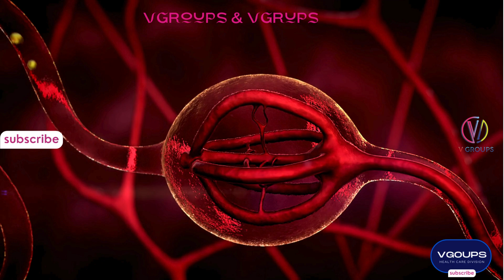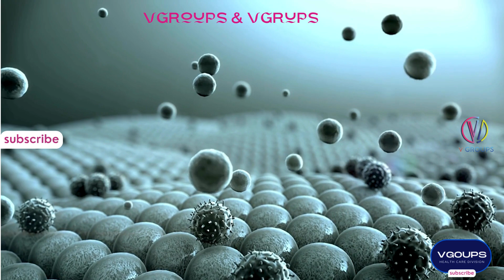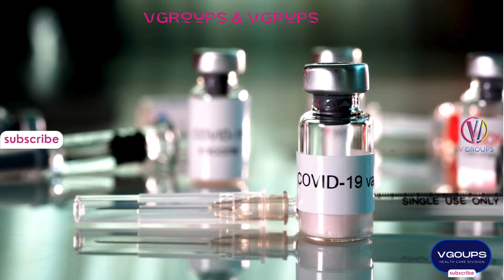The Silent Battle: Stress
Delve into the hidden link between chronic stress and weakened immune defenses. In this eye-opening video, we unravel the intricate mechanisms through which stress undermines your body's ability to fight off illnesses. Explore practical strategies to bolster your immune system and reclaim control over your health!"